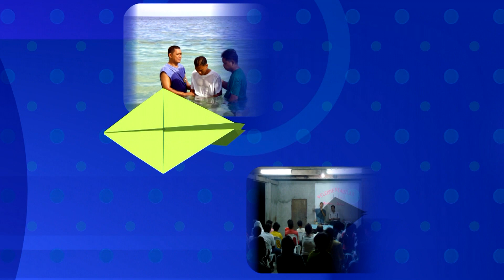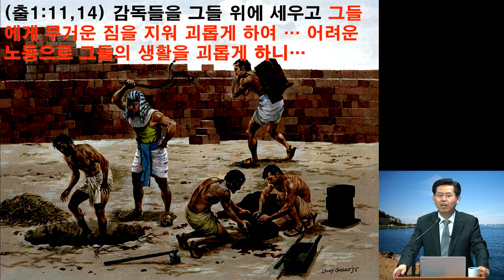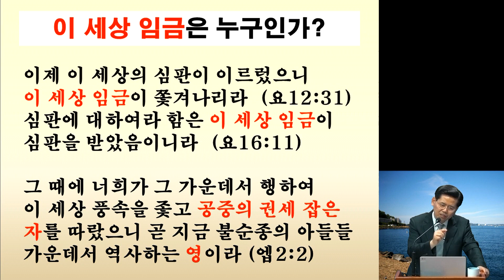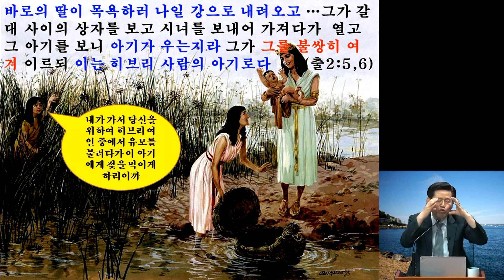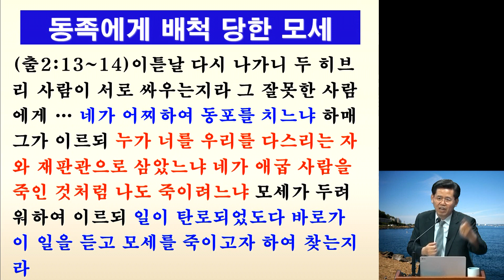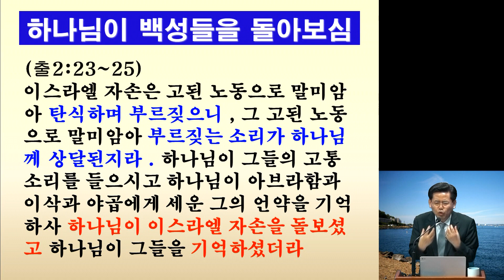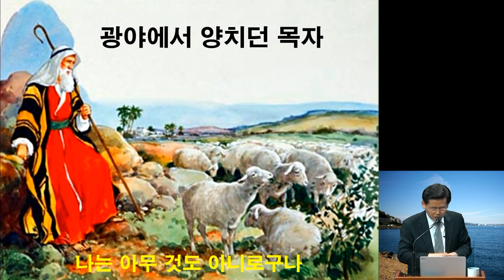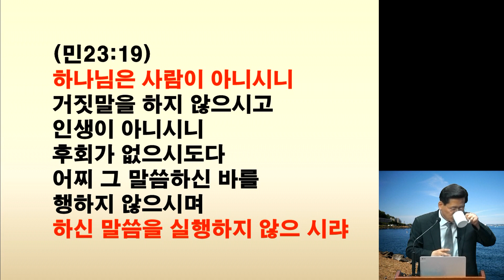GNTV 지광영 - 복음 시리즈 24강 : 모세를 준비하신 하나님